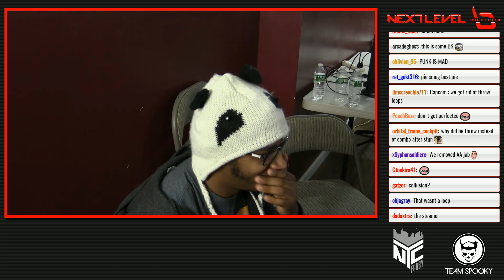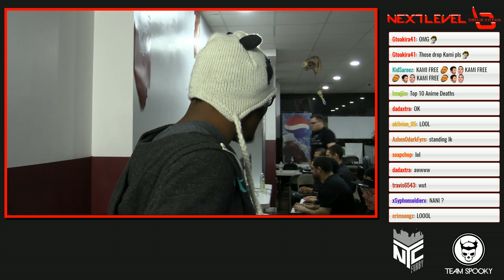Losers Final: Kami (Necalli) vs Punk (Karin) - NLBC v.69 - Street Fighter V [1080p/60fps] HD